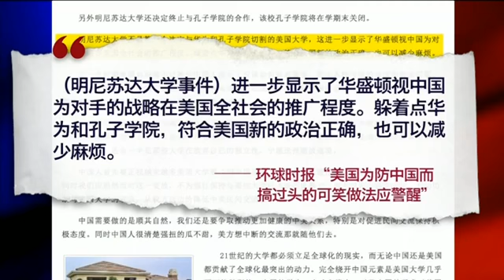【张洵：关闭孔院正为打破孔院的“政治正确”，保护学术自由】3/7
国际商业投资顾问，时评人张洵：美国大学关闭孔子学院的主要考量是保护学术自由。“政治正确”意味着缺乏自由，也就是在舆论和政治环境的压力下，有些话不敢说，有些事不敢做；有些话不得不说，有些事不得不做。孔子学院从始至今都在“政治正确”的压力下，比如不能讨论“3T”（天安门、西藏、台湾）。明大关闭孔子学院正是为了打破这种不自由。另外，美国去年通过的《国防授权法》中禁止国防部资助与孔子学院有关的教学机构，所以大学关闭孔子学院也是为了防止丢失来自国防部的经费。另外，孔子学院背后就是中国政府，而它在人权和破坏国际政经规则方面都名声不好，所以这些大学认为继续从中国政府拿钱也会让自己名声不好。